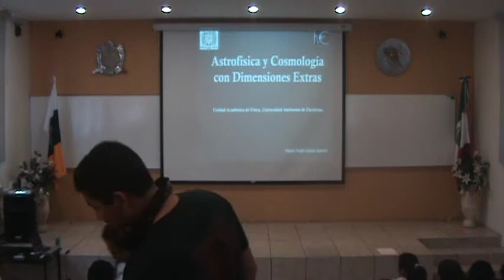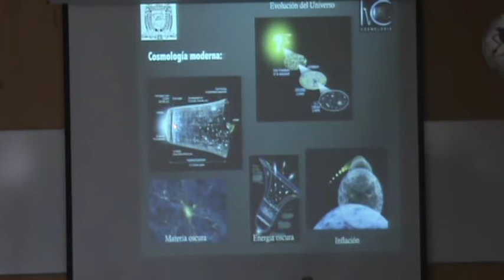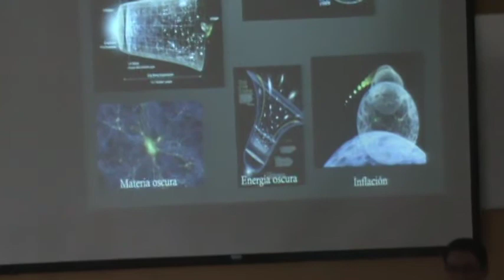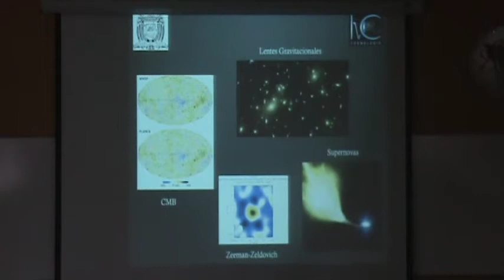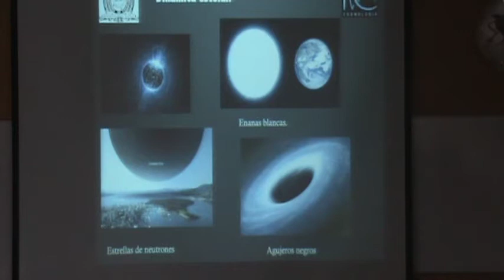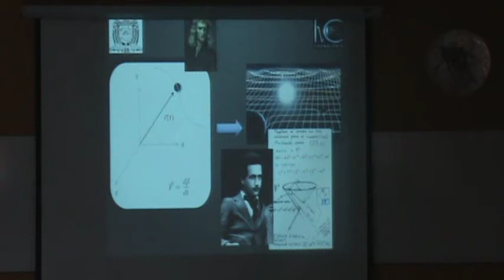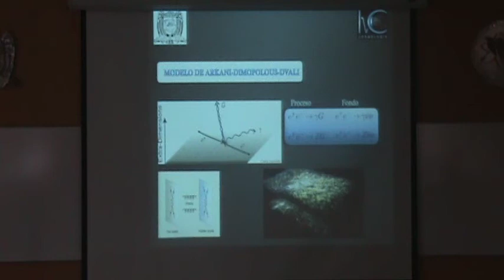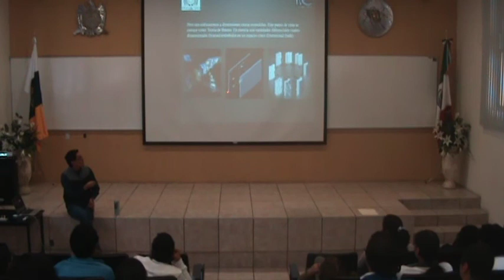Seminario: “Astrofísica y Cosmología con dimensiones extras” - Miguel Ángel García Aspeitia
Sala Audiovisual UAF, Jueves 2 de Octubre de 2014, 12:50 horas, Zacatecas, Zac.
Dr. Miguel Ángel García Aspeitia (Unidad Académica de Física, UAZ)

En esta plática se dará una introducción a las dimensiones extras, se plantearán los principales problemas en la cosmología, gravitación y física de partículas que nos obligan a replantearnos la estructura misma del espacio tiempo, con la finalidad de resolver dichos problemas. Se dará un breve recuento de los modelos de Randall-Sundrum (RS), Dvali-Gabadadze-Porrati (DGP) y Arkani-Hamed-Dimopolous-Dvali (ADD), así como de sus consecuencias en la física observada. Finalmente discutiremos uno de los modelos que se trabaja en el grupo de física matemática y gravitación (FMG) en el cual se estudia la dinámica estelar con las correcciones de branas, así como los proyectos a futuro para el uso de códigos numéricos astrofísicos y la utilización del telescopio TIGRE de la UG.